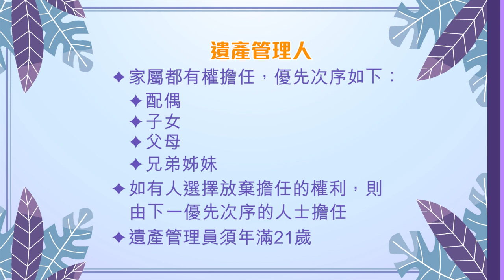【社區法律小知識📖 | 平安紙篇 | Ep.6 財產分配人】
平安紙篇去到最後一集，相信大家都好清楚，無論有無訂立遺囑，法律上都有既定程序處理財產，但兩者都需要至少一位負責處理分配程序的人，今集就了解下遺產管理人同遺囑執行人的職責，以及好多人都會同遺囑混淆的持久授權書。

📍誰可擔任遺產管理人同遺囑執行人？
📍遺產管理人同遺囑執行人有甚麼職責？
📍遺囑與持久授權書由何區別？
📍是否還有遺產稅？

事不宜遲，立即去片！🎬